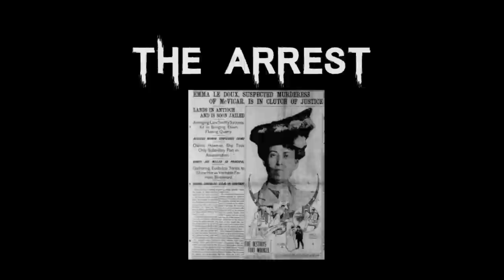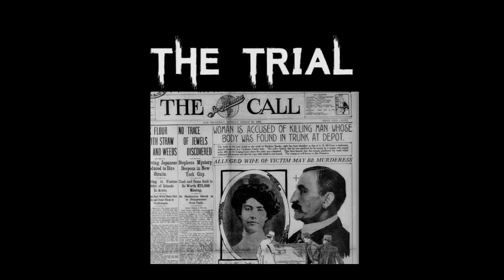The Disturbing Case of Emma LeDoux | The Trunk Murderess